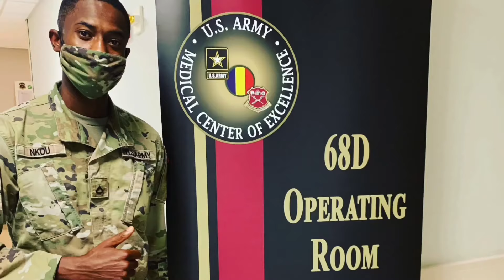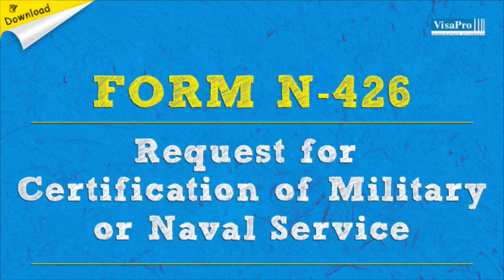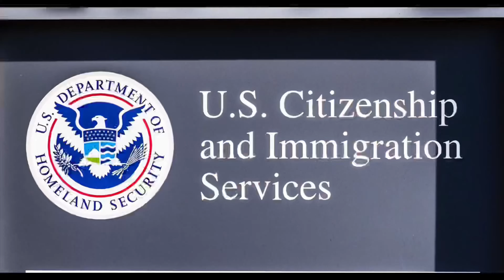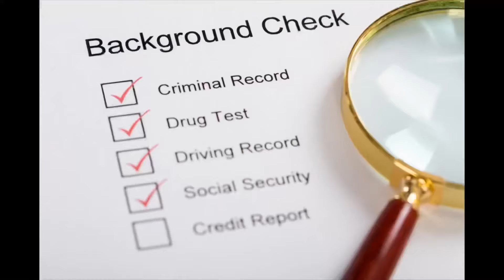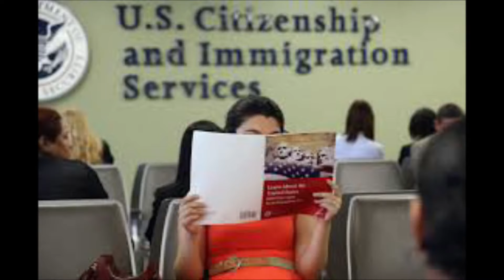Armee americaine: Comment devenir citoyen Americain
ARMY STRONG 💪🏽 HOOAH